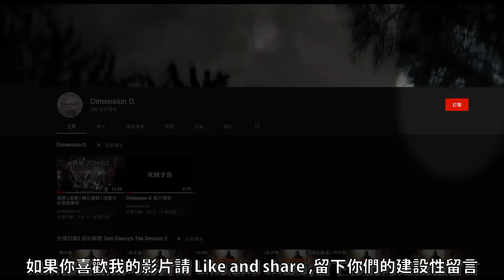酒店禁忌 | 入住請敲門 | 都市傳說 | 神秘學 | 靈異事件 | 經常出差的人要留意 | Dimension D.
不知道大家小時候父母有沒有教入住酒店房間一定要先敲敲門
第一次進入要敲敲門，通知其他界別的朋友你會在此暫住一下呢?
今日我就會分享一個個人的親身經歷
我以前雖然知道有靈界朋友(啊飄)的存在但心入面總抱有一個批判懷疑的態度
但發生過這件事之後
轉為真心相信這個世界的確是有"它們"的存在
我個人可以100% 保証 , 以下事件的每一個細節都是真實發生過.

歡迎來到 Dimension D.
今日我們來講下酒店禁忌.